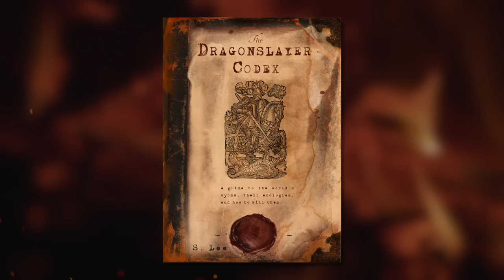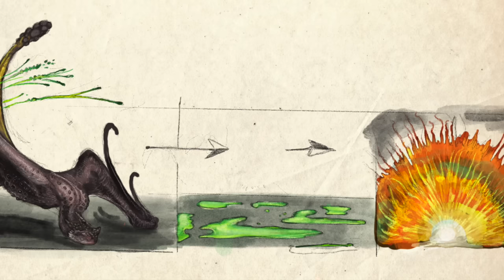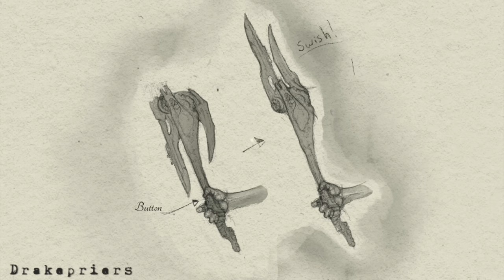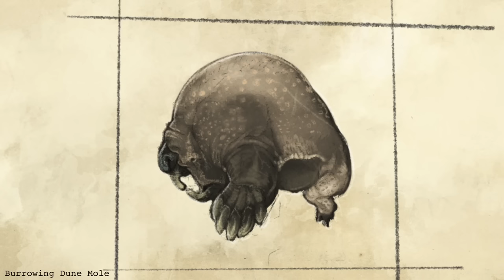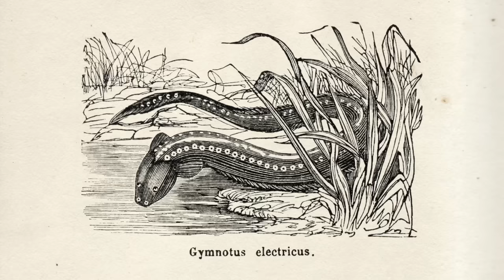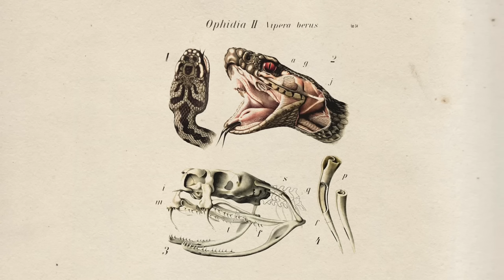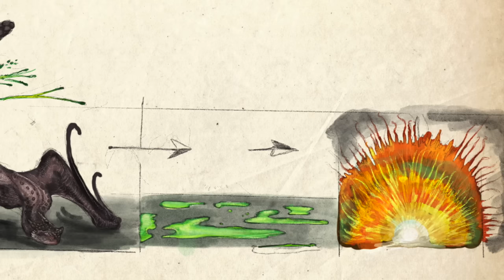A Guide to Dangerous Dragons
Do you know how to survive a dragon attack? A journey through the burned pages of the ‘Dragonslayer Codex,’ a worldbuilding project by Sawyer Lee

Have you heard of a dragon whose tail releases a spray of explosive slime? Or a dragon that hunts with noxious fumes? Or one that vomits spires of super-heated glass? Across various myths and cultures, dragons have taken on many forms. But few are more fearsome than the terrors that lurk within the pages of the Dragonslayer Codex — a worldbuilding project from the brilliant imagination of artist Sawyer Lee.

The volume is written as a survival guide to the world’s most dangerous dragons, explaining their abilities, behavior, and how to slay them if necessary. But be warned: many of these scaly tyrants will not go down without a fight. So, for this entry into the archive, we’ll learn critical things about each species that can mean the difference between survival and searing flames.

Now, let’s dive into the burned pages, and discover the secrets of the Dragonslayer Codex…

0:00 Dragonslayer Codex
1:18 Scarlet Lasher
3:07 Sicklemouth
4:26 Wailing Bishop
6:01 Tasseled Thundermaw
7:38 Gaping Kilnneck
9:26 Black Blisterwhip
10:52 Hellbasker
12:26 Rattle Dread
13:48 Emerald Bombardier
14:58 Veilwright
16:42 Hullbreaker
18:19 Great Kinsbane
19:37 Support the Project

Danger Approaches, Beauty Flow, Majestic Hills, Firesong, Floating Cities